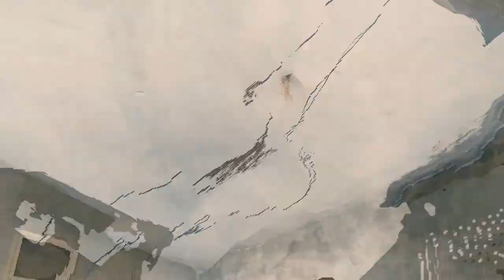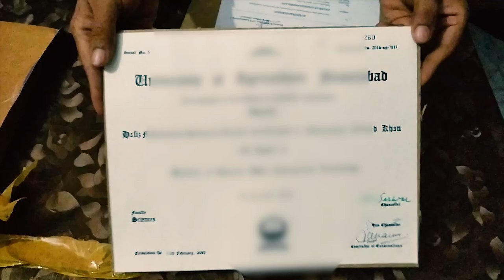Choozon ky liay new Ghar ki Talash😂